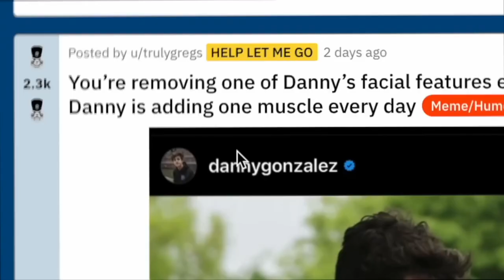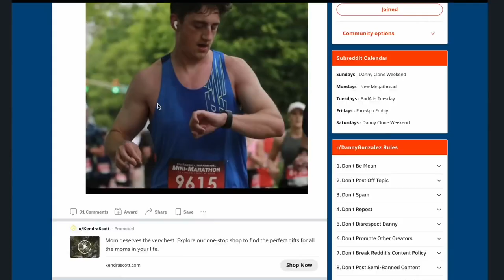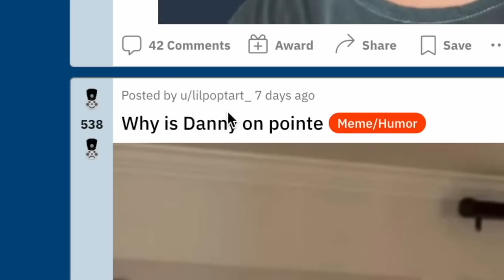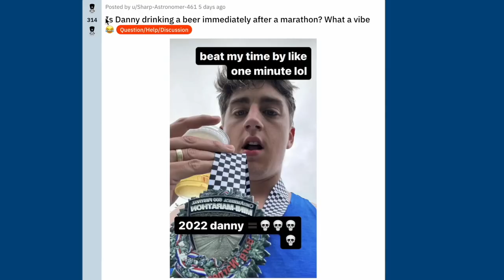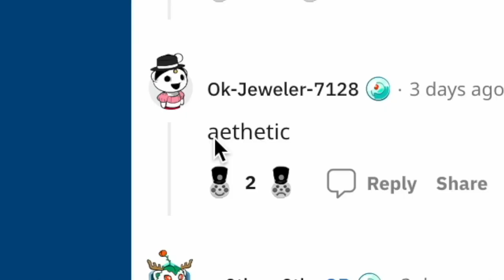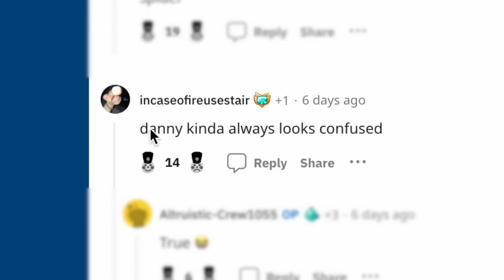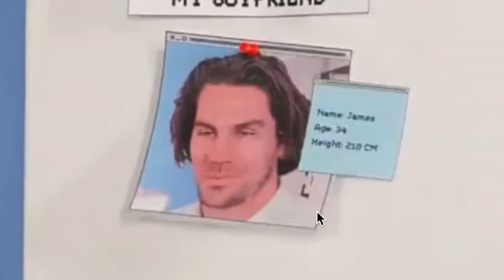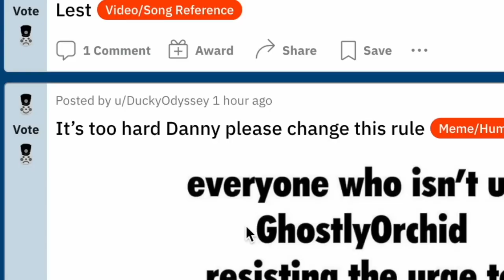birthday surprise!!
Transcript

Show transcript

2 Danny 2 Furious
Videos
About